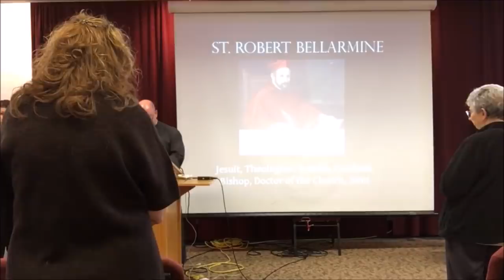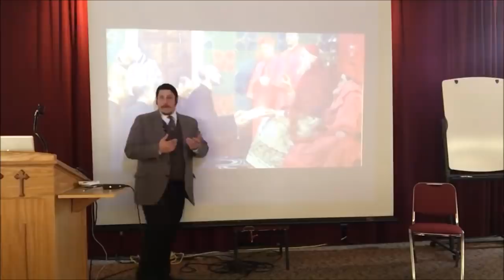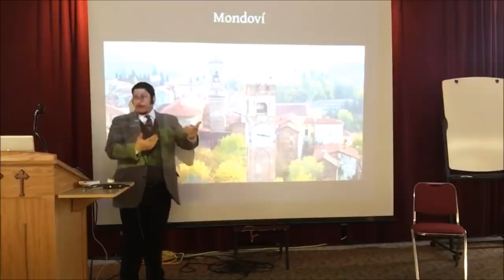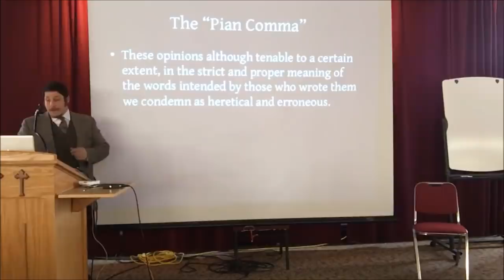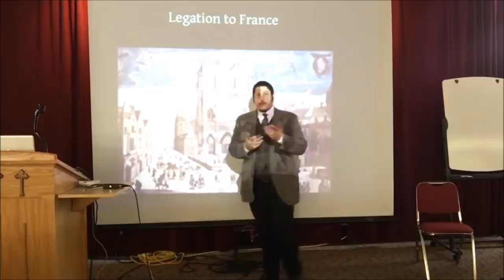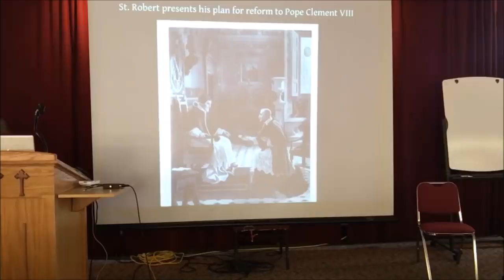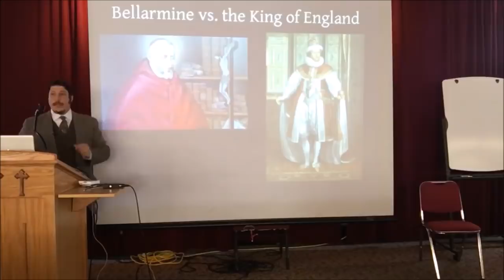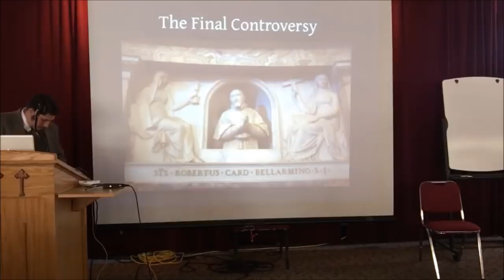The Life of St Robert Bellarmine ~ Ryan Grant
The first talk will crash the party of secular history by looking at the late 16th century with the eyes of faith, and see how God used St. Robert Bellarmine at the center of many of the most tumultuous events of that century, through his writings and labors to shine forth with His glory. Tracing his birth and early years, through his study at Louvain, writing The Controversies, his mission to France in the wars of religion, his elevation to the Cardinalate and his zeal as a reforming Bishop, his St. Francis like zeal for the poorest of Rome, as well as his spirituality and love of the Blessed Virgin Mary.